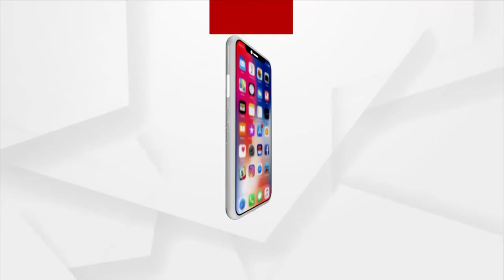Possible Cyclone Threat Worries Farmers of Banki in Cuttack district